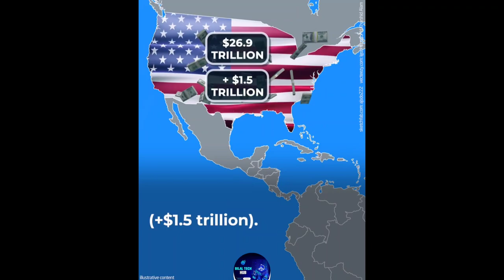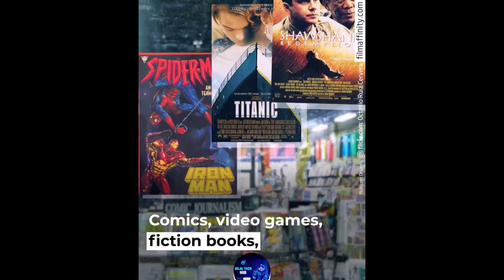5 Reasons Why There is Only One Superpower in the World | American Superpower Status | US President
How come the United States is so powerful? Is there an objective reason for it?

Script :
5 reasons why there's only one superpower in the world.

1, Geography and Geology.
This may seem like a strange thing to start with, but America's abundance of natural resources is crucial. The United States is home to vast reserves of oil, natural gas, and coal. It has abundant water and fertile land. These resources have been used to fuel economic growth. Another advantage is America's strategic location. There's an ocean on either side of the mainland. This makes foreign invasions unlikely, but it also facilitates trade with both Europe and Asia.

2, Military Allies.
Nato is the world's largest military alliance, and the US dominates NATO in both spending and politics. Nato standard weapons are based on American ones. America's allies are obligated to help it if it's attacked. No other country in the world has an equivalent block.

3, Military Power.
Even without NATO, the US military is unmatched. First of all, the US spends more than anyone else on defense. In 2022, it was $877 billion. The second biggest spender, China, is far behind with $292 billion. The rest of the world doesn't even come close. More importantly, the US has the largest number of overseas bases.
Thousands of American troops are stationed abroad. There are Air Force, Navy, and Marine bases in Asia, Africa, Europe, and Oceania. Additionally, the US has carrier groups. This means it's capable of rapid deployment almost anywhere. Again, no other country has such capabilities.

4, Economy.
It's not all about might, of course. The US is the world's largest economy. Its nominal GDP for 2022 was $25.4 trillion. Once again, China comes second with $17.9 trillion, but China's economy is shrinking. The 2023 forecast is $26.9 trillion for America, plus $1.5 trillion. China's projected GDP for 2023 is $17.7 trillion minus $0.2 trillion. The American stock market is crucial for the global economy. The US dollar is the world's primary reserve currency. Out of the world's 12 biggest companies, 11 are American. The only exception is Saudi Aramco, but it's an oil company based on resources. Most of the US companies are based on intellectual property. America leads the world in technological innovation. This generates a constant influx of investments.

5, Diversity.
The US is a melting pot of cultures, religions, and customs. This has helped create a diverse and vibrant society. Of course, it has its problems like any society, but this diversity also drives progress and innovation in the social realm.
From its constitution to its legal concepts, the US has set a certain standard. It's been emulated by numerous to other countries. It's no surprise. The UN headquarters is in New York. Hollywood movies are by far the most watched in the world. The world's most popular music genres are all-American. From blues to jazz to rock and roll to hip hop to R&B, comics, video games, fiction books, even teen parks. All these things enjoy global popularity. Thus, American values spread all over the planet. Whether we like it or not, we have to admit this is absolutely unique. No other culture or nation attracts so much interest. All this, in turn, makes America even more influential. The 1900s were once called the American century, but we may be witnessing the beginning of an American millennium.

Aerial Attacks
İsrael vs hamas today
israel news
israel war
israel palestine
israel news today live tv
palestine and israel
palestine news today live
palestine video
palestine vs israel military power
Most Powerful Countries
Global Power
World Rankings
International Influence
Power Dynamics
Country Rankings
Global Politics
Economic Strength
Military Might
Diplomatic Influence